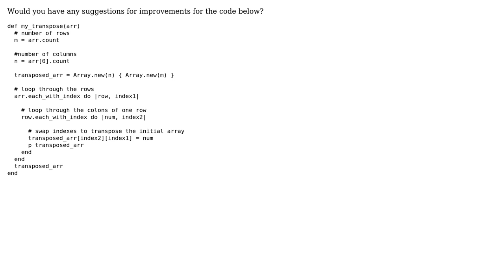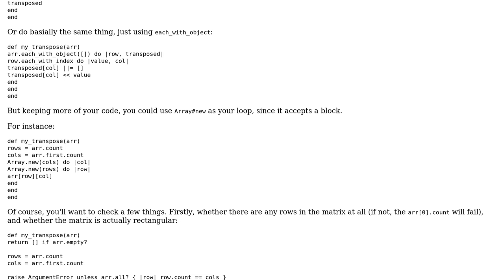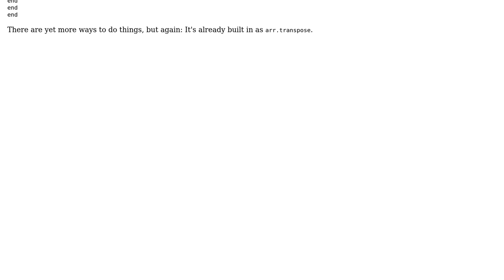Code Review: Transposing a 2D array (3 Solutions!!)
Code Review: Transposing a 2D array

With thanks & praise to God, and with thanks to the many people who have made this project possible! | Content (except music & images) licensed under CC BY-SA | Music | Images & others | With thanks to user Tiago user Jamal user Flambino user Dan Kohn user Andrea.cabral and the Stack Exchange Network Trademarks are property of their respective owners. You are responsible for your own actions.